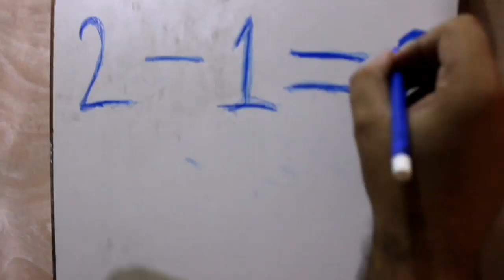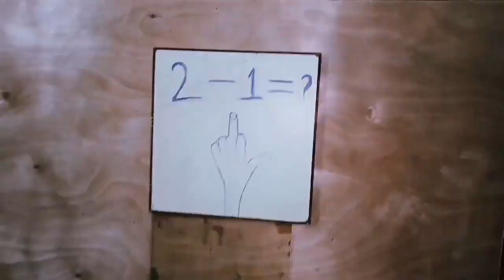😂bachbencherz😂😂😂cmnt m hazrii lgwaen backbencherz😜❣️|Memer312